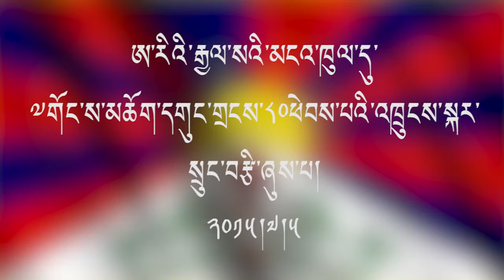HH the Dalai Lama's 80 Birthday in Washington, D C 2015 ཨ་རིའི་རྒྱལ་སའི་མངའ་ཁུལ་དུ་༸སྐུའི་གྱ་སྟོན།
Radio Free Asia Tibetan Webcast, July 5, 2015.We would like our viewers to give comments or suggestions so we can continue to improve our programs. Thank you.